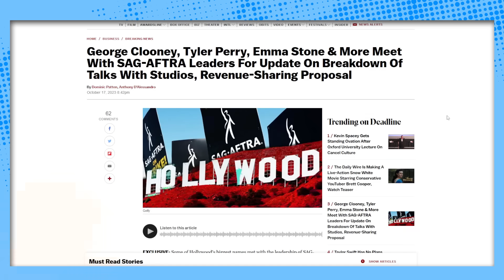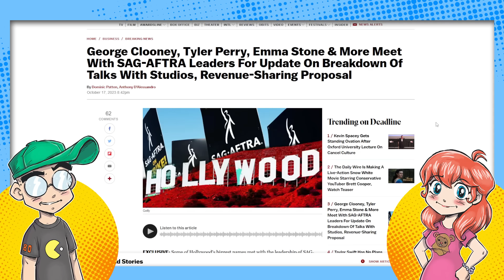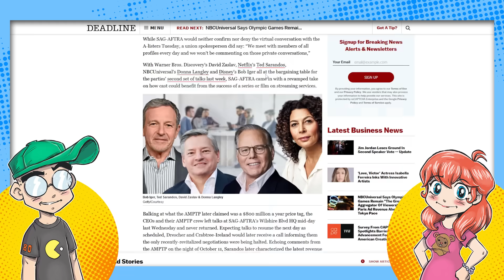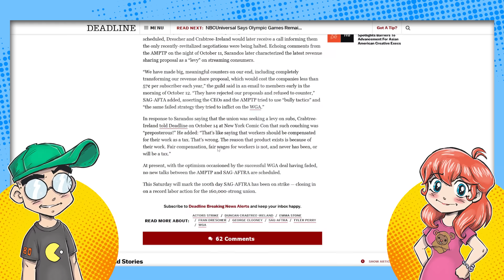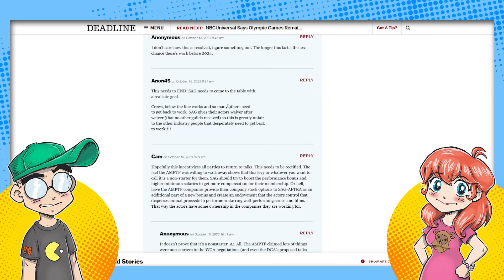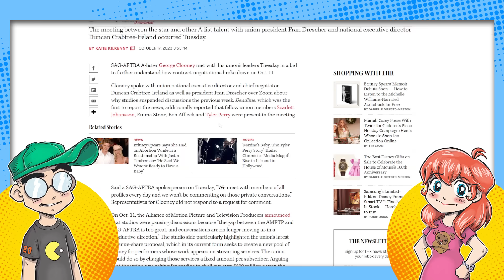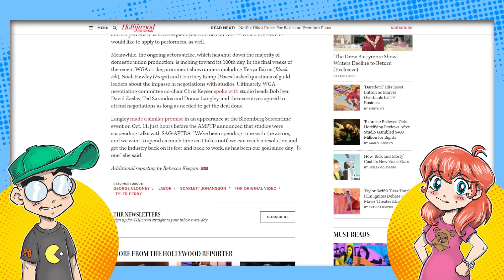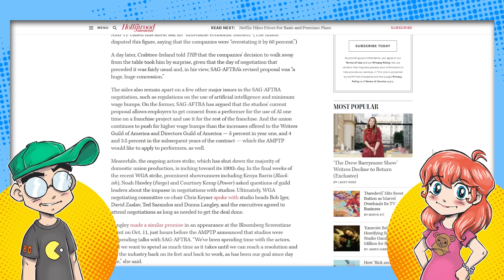Hollywood is Eating Itself Over THAT Levy...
Talks between SAG-AFTRA and AMPTP broke down over a $1 levy that SAG wanted streamers to charge their subscribers. Now A-list actors like George Clooney and ScarJo want an explanation from the union as to what EXACTLY went wrong. And Below the Line workers are FURIOUS about Hollywood talks stalling out, as many are facing the loss of their homes and health insurance.